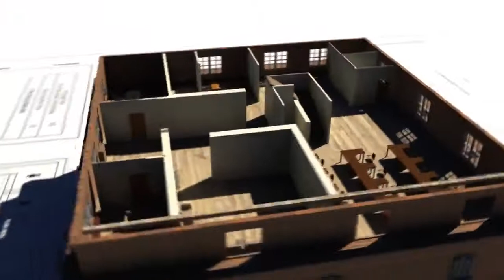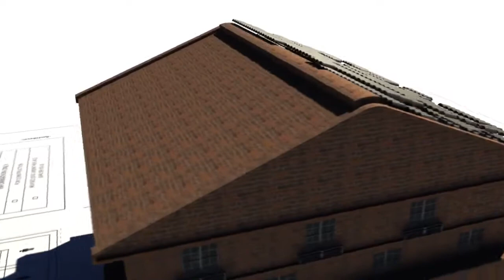Discovery Center | 3D Animation ⦿ The Discovery Center Building Proposal